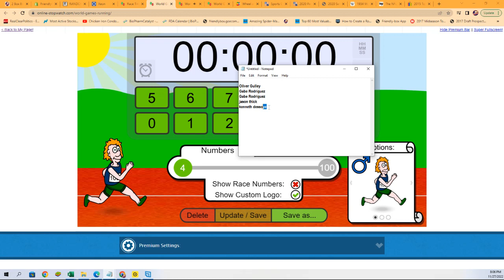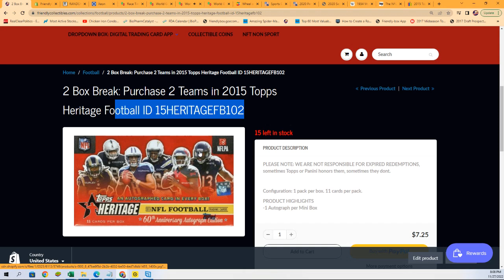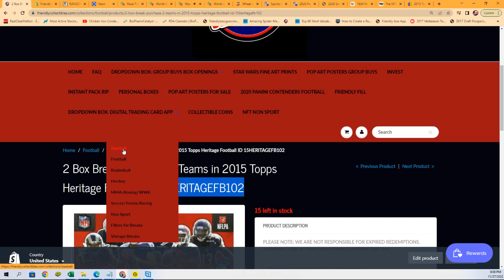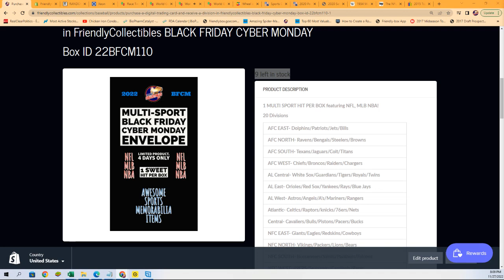FriendlyCollectibles BLACK FRIDAY CYBER MONDAY FILLER Box ID 22BFCM110